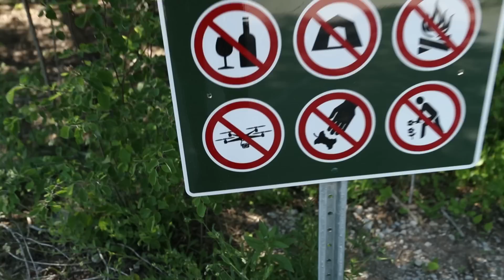The one question I am ALWAYS asked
Planing on buying a camera? Lots covered in today's Super VLOG Q&A Fusion episode!